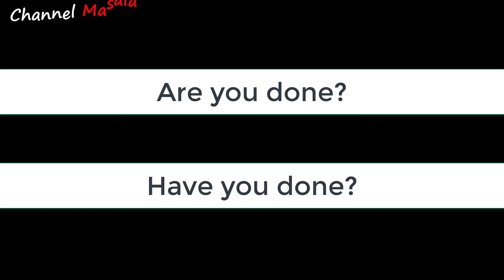Are You Done? - Have You Done? Two Simple Sentences - Difference in meaning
This video educates two simple sentences which give two big differences in its meanings. It will be helpful for all age groups and all levels of English Learners.
Keep Supporting.